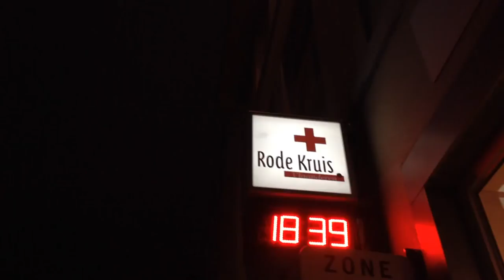Thalia geeft voor het eerst bloed